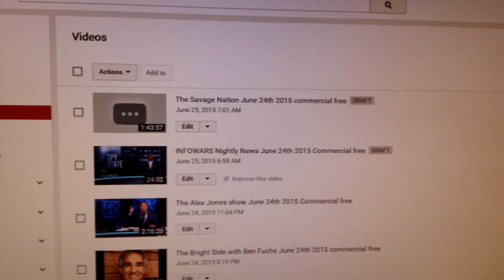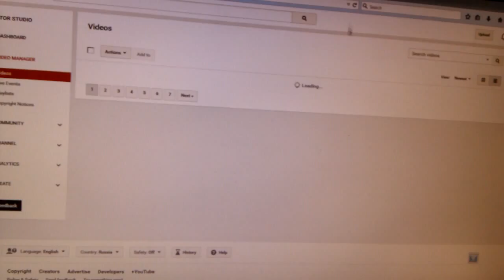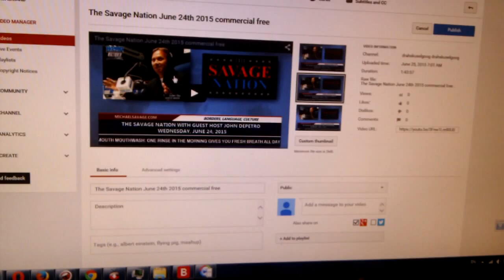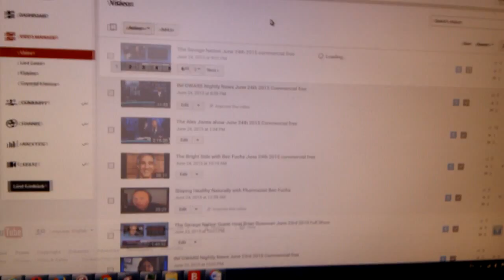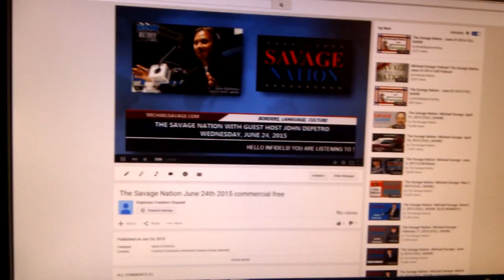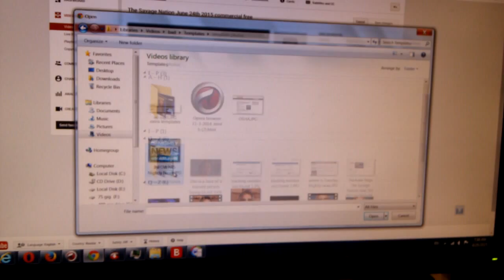More Dirty YouTube tricks ... No Thumbnails